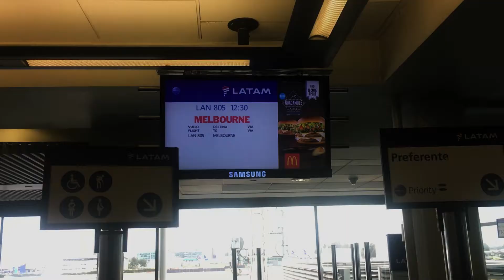FOMOS PRA AUSTRÁLIA | 1/3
Acompanhe conosco o – longo – caminho até a terra dos coalas e cangurus. Esse é o primeiro vídeo sobre a Austrália de muitos outros que virão! Exploraremos o país para mostrar suas belezas e curiosidades a você pela nossa ótica. Assine o canal e Buckle Up!